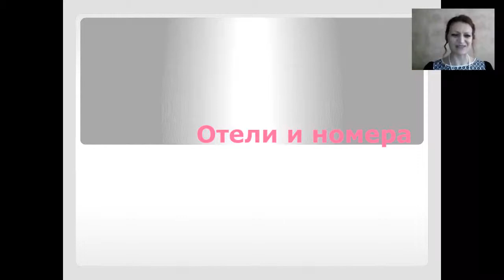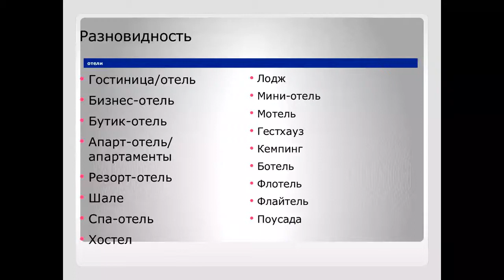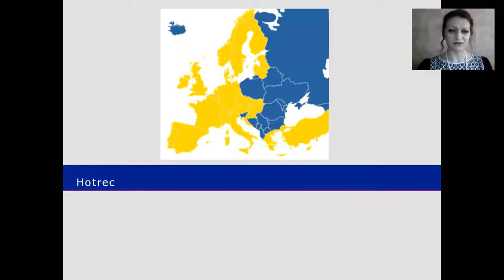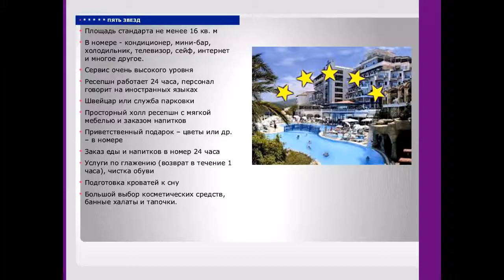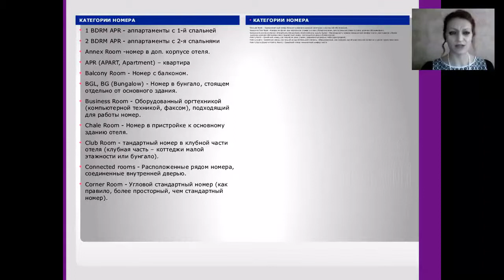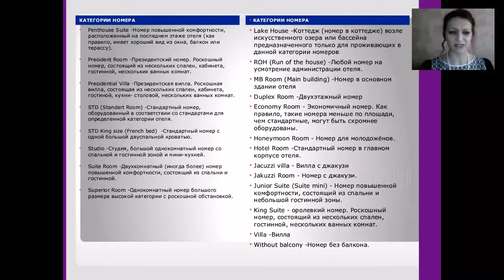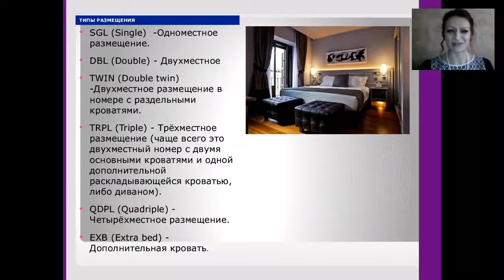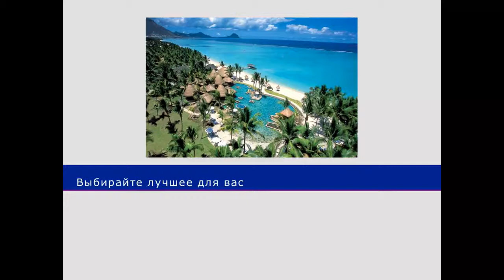Все о выборе отеля, номера и питания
Вы хотели бы стать профессионалом в сфере туризма? Или задавались вопросами:
- Что выбрать дешевый отель или престижный?
- Какой номер и питание выбирать?
Узнайте:
Почему отели не всегда оправдывают свою звездность?
Кто же определяет количество звезд?
Где собственники отелей играют на наших амбициях?